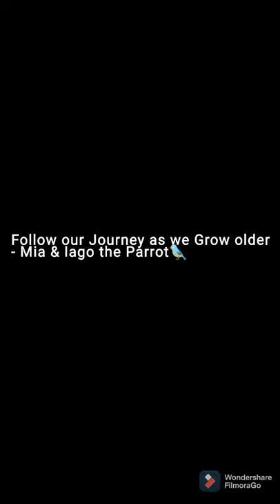Journey of Mia & Iago|Rocket tail parrot|Day old upto present|Feeding cerelac|Happy Birds